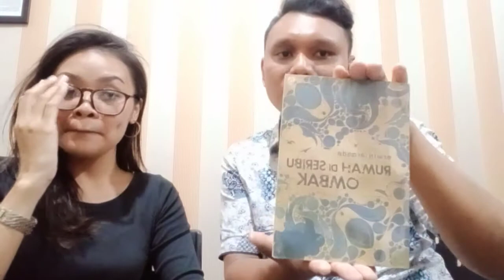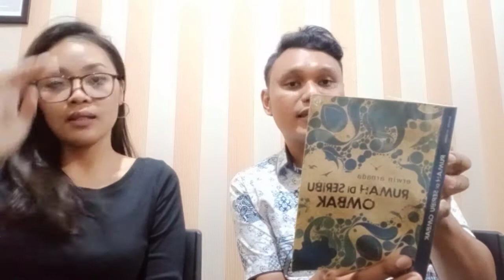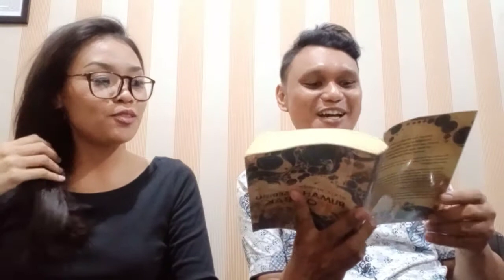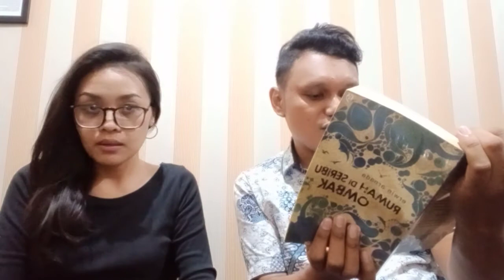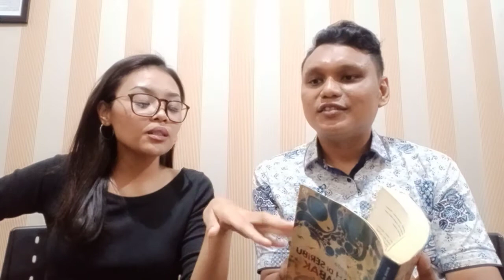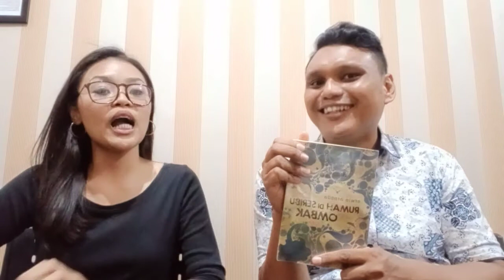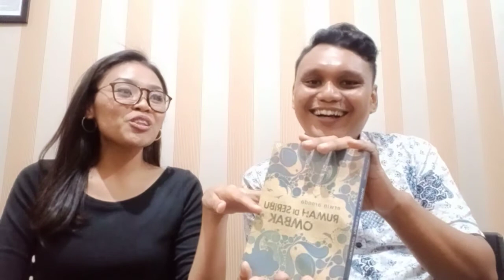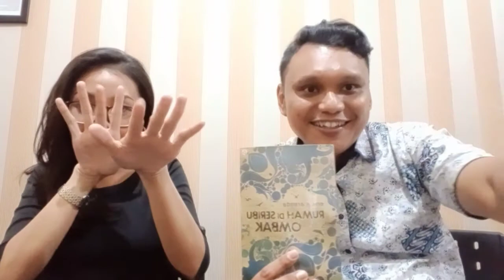LOGIKA #14: RUMAH DI SERIBU OMBAK - ERWIN ARNADA